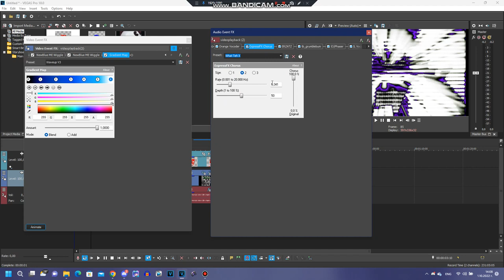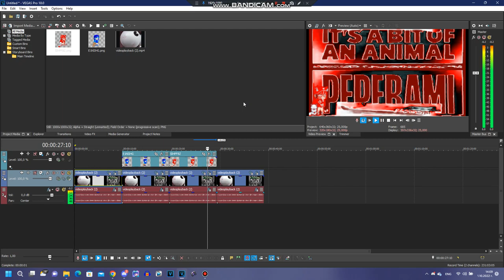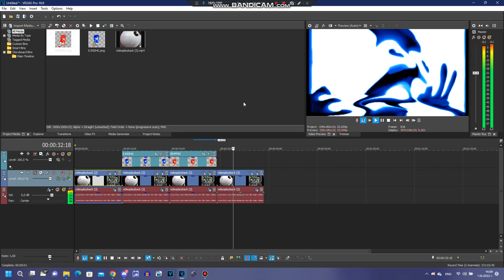{Requested} How to make My 4 New Effects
List Effects:
PulseEdyStrike
Cyan&BlueGirlFlangedSawChorded
KauflandKirrieGirlFlangedSawChorded
Waveup V3 {Changed}

Requested by: MMTLDLVM812, 2011G, TJOVE465SC & TPCFSDM9853